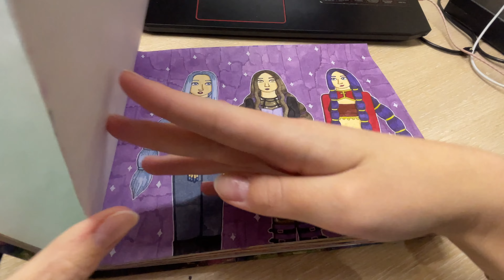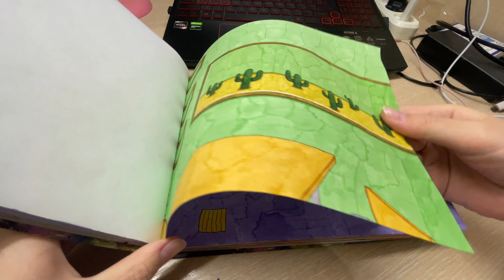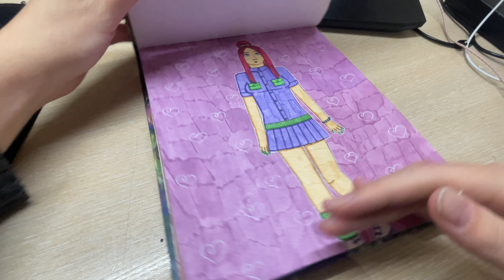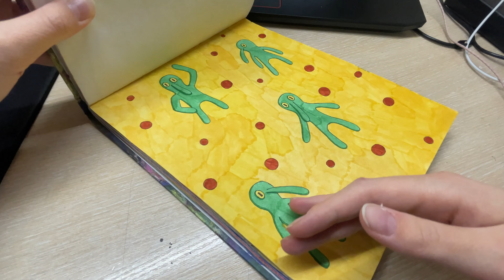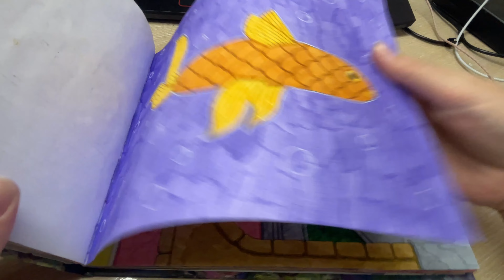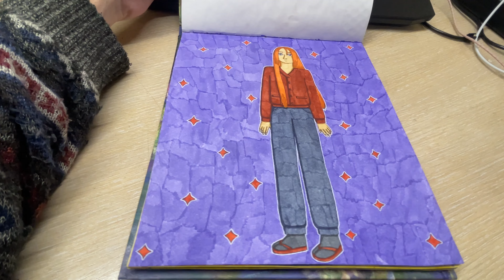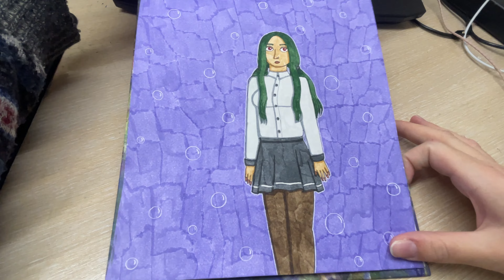SKETCHBOOK TOUR #5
sketch, sketchbook, sketchbook tour, tour, drawing, drawings, artbook, flipthrough,